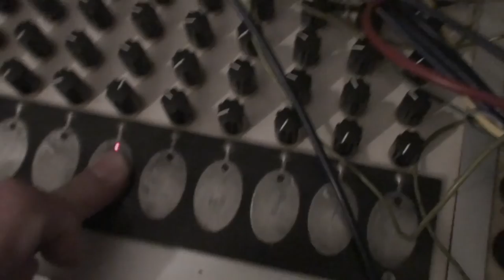Serge Paperface '78 - Precision VCO (FM & Shift Register)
What we hear is 1 x output of 1 x Precision VCO FMed by a second PCO on the Serge Paperface '78.
I'm going through different sound settings, after bringing back to life and testing the ASR (Analog Shift Register).

Using ASR, FM, Sync...